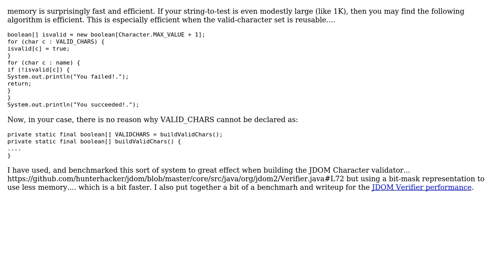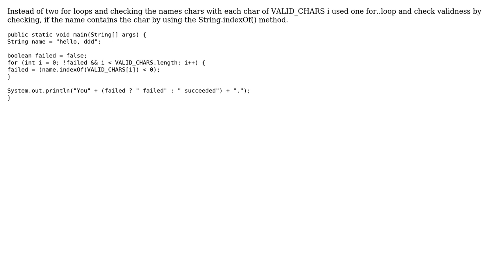Code Review: Checking if a string matches an array of valid characters (2 Solutions!!)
Code Review: Checking if a string matches an array of valid characters

With thanks & praise to God, and with thanks to the many people who have made this project possible! | Content (except music & images) licensed under CC BY-SA | Music | Images & others | With thanks to user rolfl user johnathenwhiter94 user Heslacher user 200_success and the Stack Exchange Network Trademarks are property of their respective owners. You are responsible for your own actions.